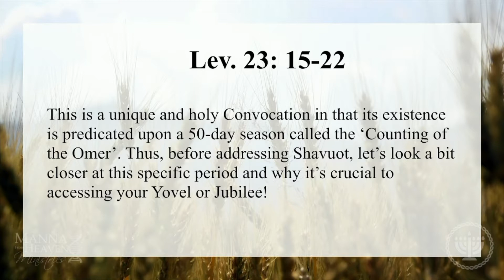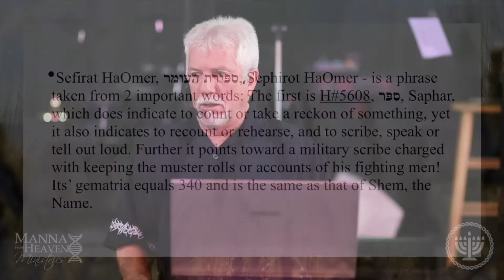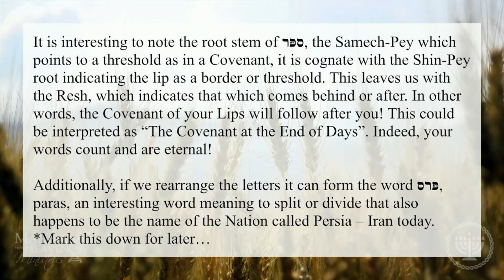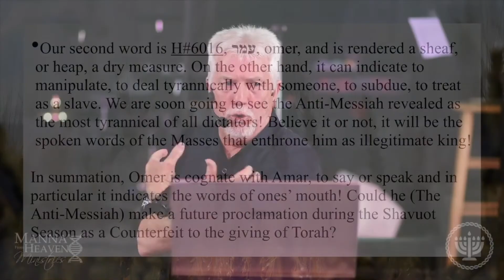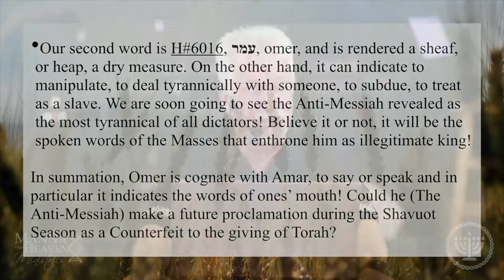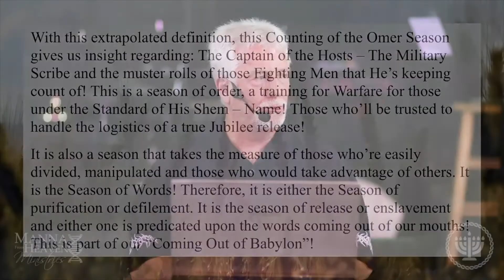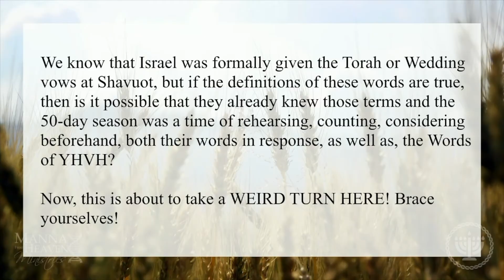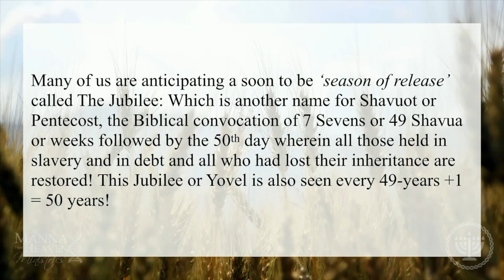Remnant Manna TV Episode 30 || Now Network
Episode 30 of Remnant Manna TV airing on the Now Network featuring  Pastor David Mathews of Manna from Heaven, this episode an excerpt from Pastor David's teaching on Shavuot (2021).